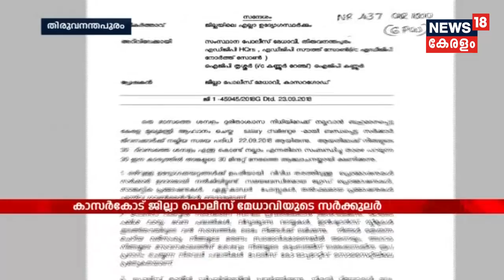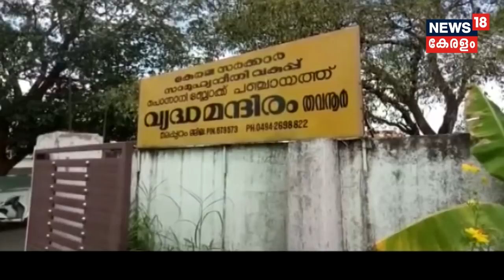Innathe Keralam വിശ്വാസികളുടെ കടുത്ത പ്രതിഷേധം; സിസ്റ്റർ ലൂസിക്കെതിരായ നടപടി പിൻവലിച്ചു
Karakkamala church has withdrawn all disciplinary actions against Lucy Kalppura, a nun who participated in the nuns' protest against rape accused Bishop Franco Mulakkal.